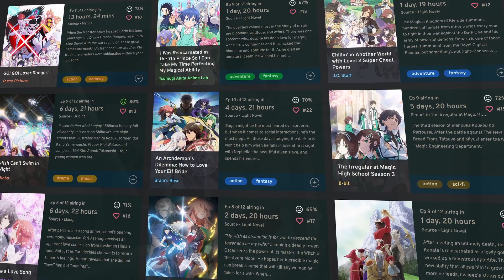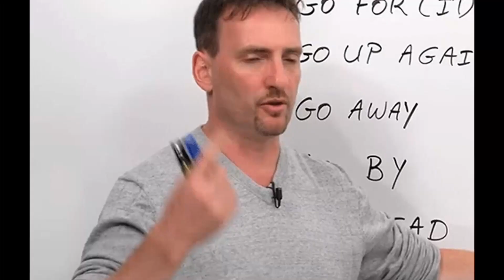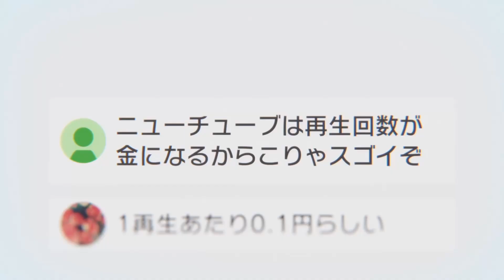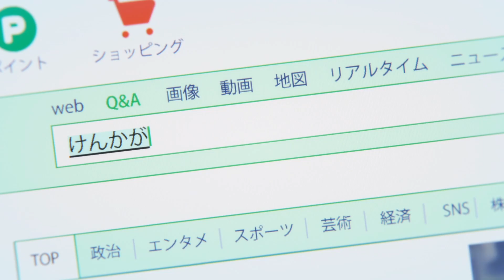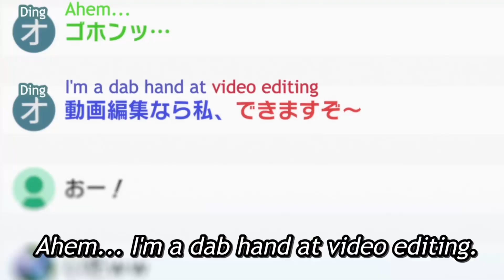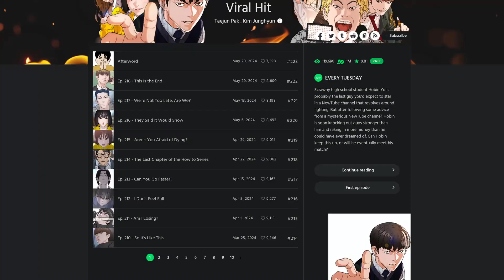How Is No One Talking About Viral Hit And Why Aren't You Watching??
Why is nobody talking about this anime, it just keeps on getting better with each episode